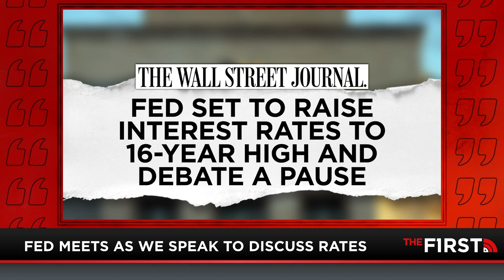Blatant Biden Lies Become Truth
Ever hear of The Sky Is Green Theory? In case you missed it, Jesse Kelly explains, then provides examples from the Joe Biden White House of how it's being implemented. Just wait until you hear what was said about the border and banking system.